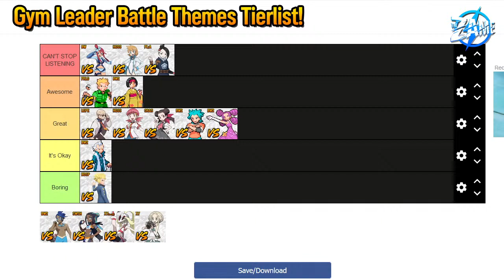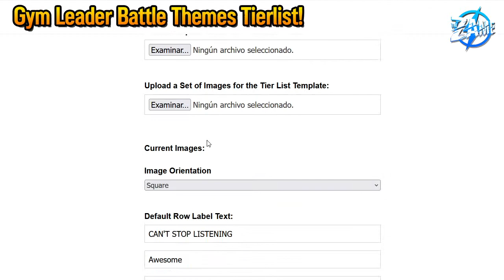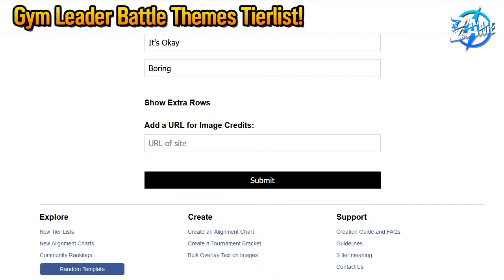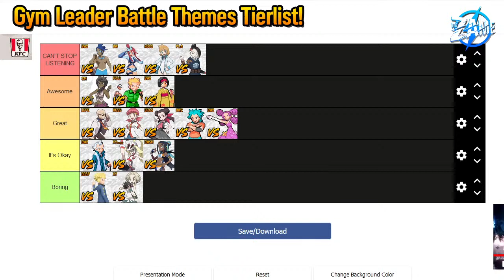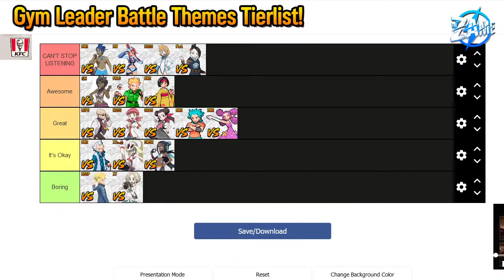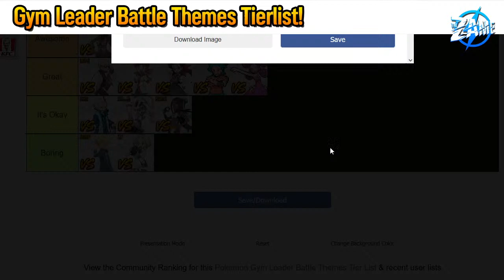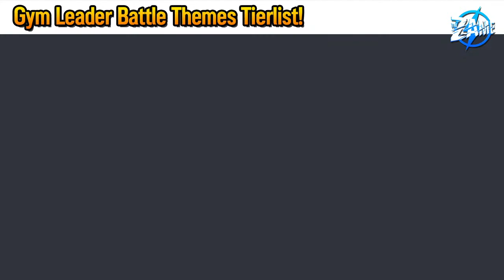GYM LEADER BATTLE TIERLIST: Come join us!► ZAME LIVE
► Join the Patrons for exclusive access to my discord server and FLAC downloads of my music

RESPECT MY USAGE TERMS AND I'LL RESPECT YOURS:
1. You are able to use my themes as background music/streams/games, I only ask for you to put the link of the songs you used in the description of your video. (If it is a stream, make a reference to my channel, for games, credit me.)